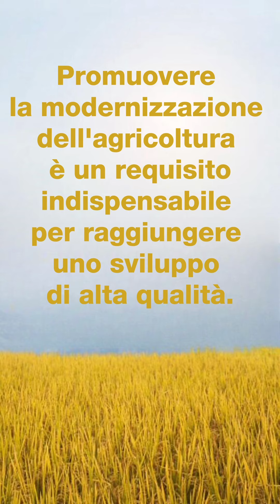Una donna straordinaria nell'agricoltura scientifica e tecnologica